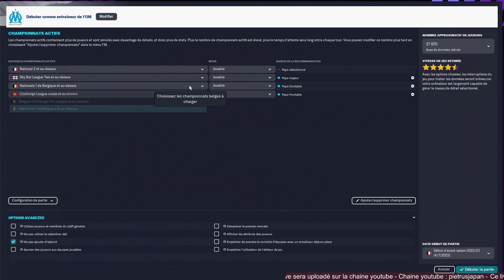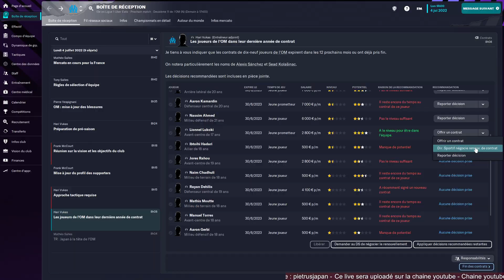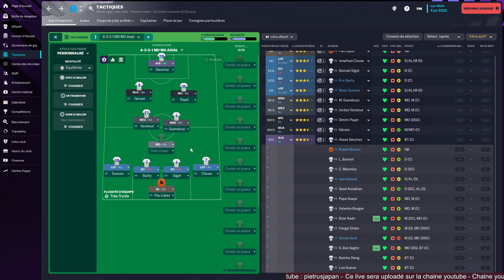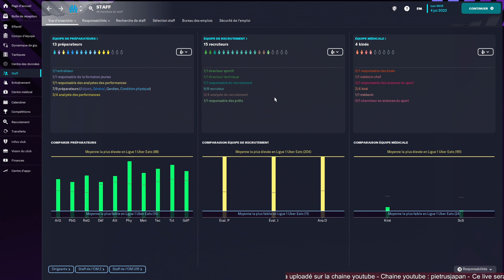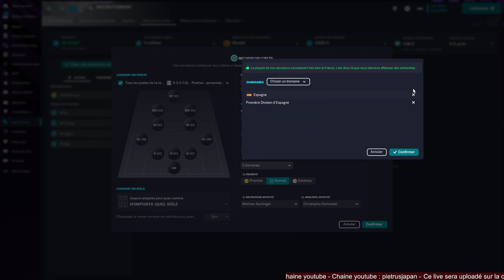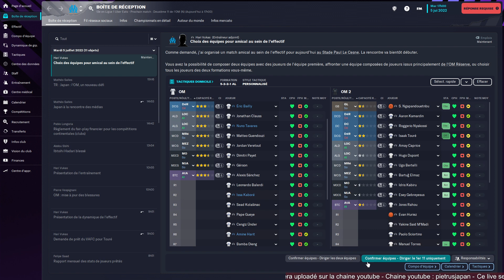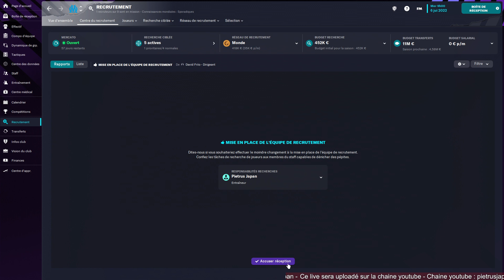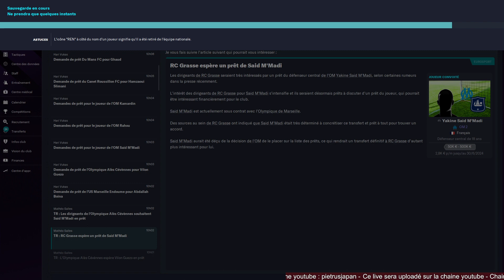1 - FM23 - MARSEILLE - CHAMPIONS PROJECT